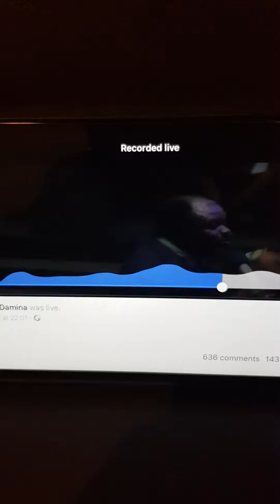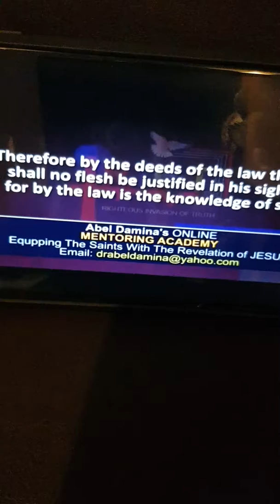Abel Damina law and sin